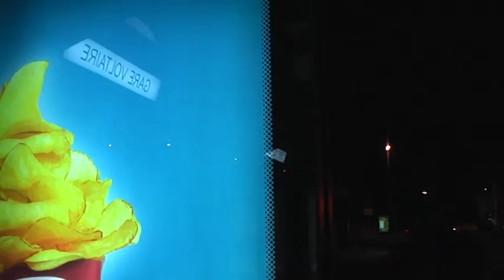La Photo qui Bouge, Troyes, rue Voltaire, 21/08/2012, 22h37